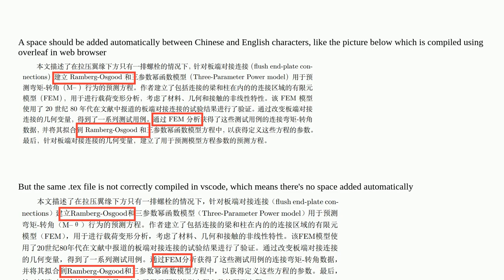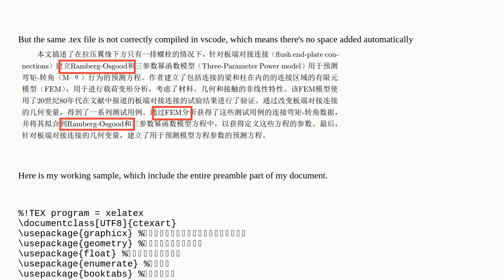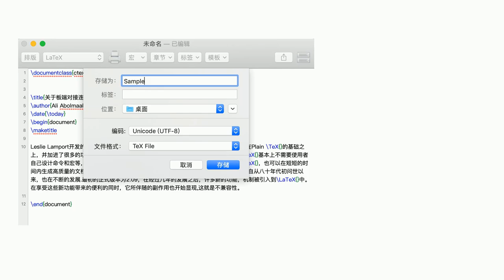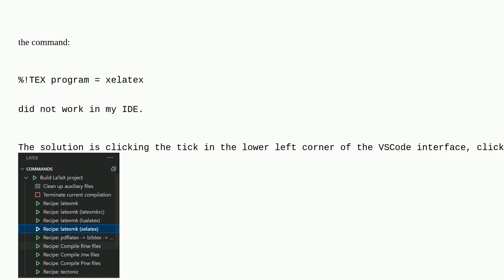automatic spacing between Chinese and English characters is not inserted when mixing Chinese and ...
automatic spacing between Chinese and English characters is not inserted when mixing Chinese and English characters in LaTeX

A special thanks goes out to the community

  chinese xetex pdftex